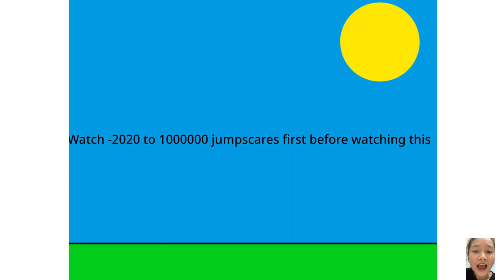Blue Mist Plus - All Jumpscares